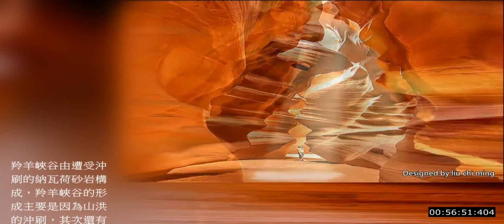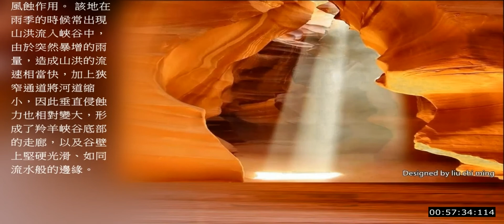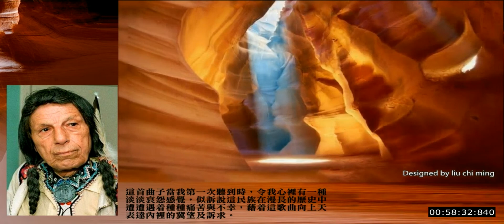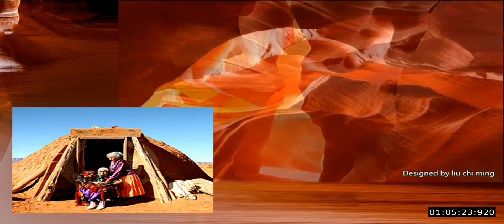美國印第安人傳統音樂｜Native American Traditional Music & Lower Antelope Canyon｜21:9全螢幕寬闊比例影片